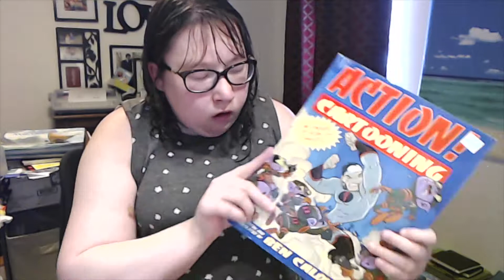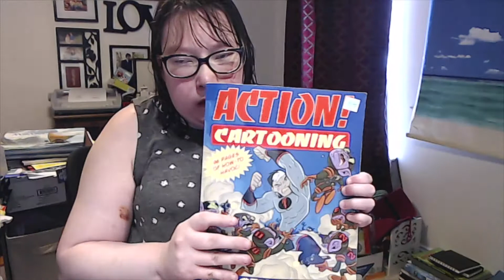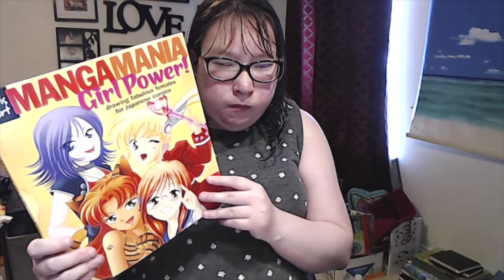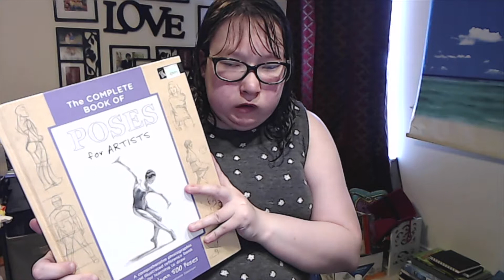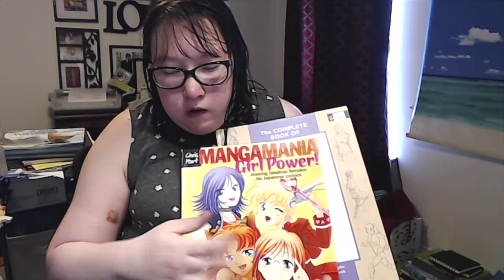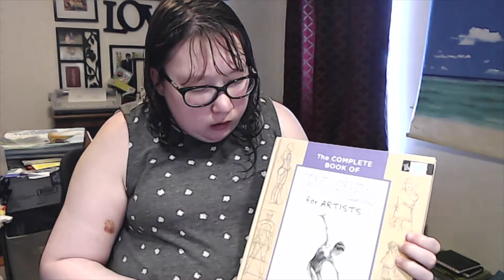3 Best Art Tutorial Books For Beginners!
For this video I did a mini art tutorial book reviews. These are some of my favorite art tutorial books for beginners!

The Books & Links: Action! Cartooning by Ben Caldwell
Manga Mania By Christopher Hart
The Complete Book Of Poses by Walter Foster: